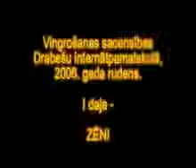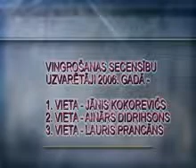Drabint.com - Vingrošanas četrcīņa 2006. Zēni